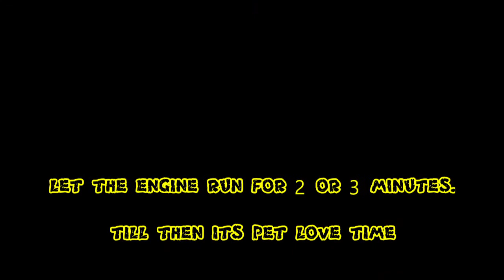Lqui Moly R15V3 Performance Pack | step by step how to use | R15V3 Bike Maintenance at home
Upgrading my baby Rossi with Liqui Moly performance pack - Germany Product. Video includes steps to use this pack. Kindly share your thoughts in comment section.
Take care!

BBG Jacket
Scoyco Gloves
Woodland boot
Saddle Bag
Waist Bag
Helmet Mask
Knee & Elbow Guard

Riding Accessories:
Procus Rush 2.0
Selfie Stick
Mivi Collar wireless earphones
Tool Kit Multipurpose (Allen Key, Spoke Wrench)

R15V3 Accessories:
Crash Guard
Top/Vault Box
Bend Pipe
Catalytic Converter
Paddock Stand
Bubble Visor
Frame Slider
Tank Pad
Flush Mount Indicators
4X Neon LED Rear Indicators
Tail Tidy
Number Plate Holder
Lever Guard
Lever Guard (NEW)
Barracuda Handle Grip
Tank Grip
Radiator Guard
Seat Cover
Bike Cover
Fog Light Blue Halo Angel Eye

Tool Kit:
Stanley Socket Set

R15V3 Maintenance:
Liqui Moly Performance Pack
Fiber Polish
Moto Max Bike Care Kit
Motul Oil
Motul Chain Clean
Engine Flush Shooter
Oil Filter
Air Filter
Microfiber Cloth